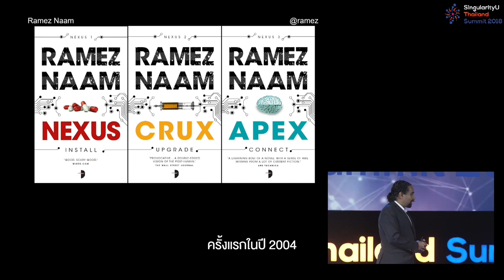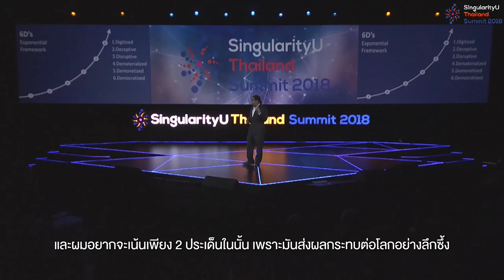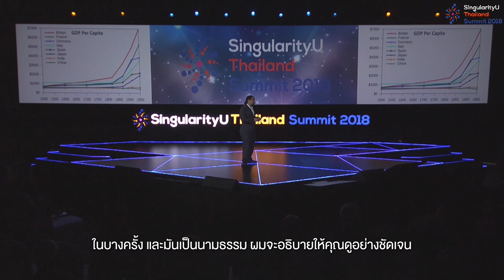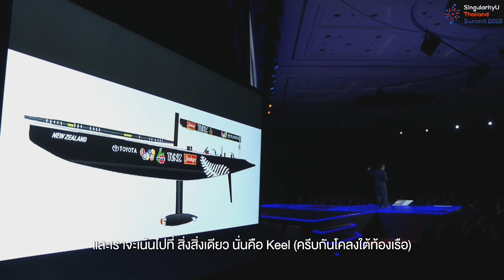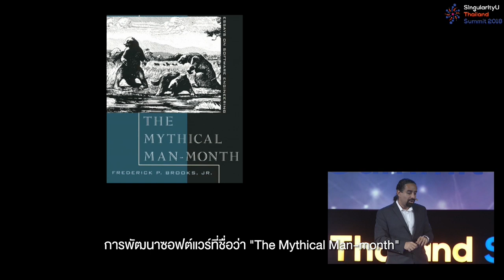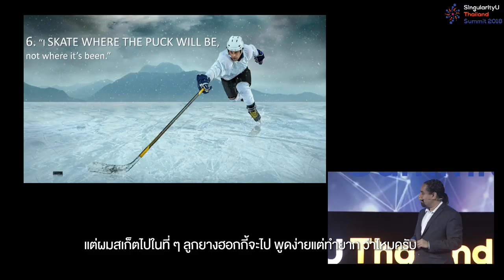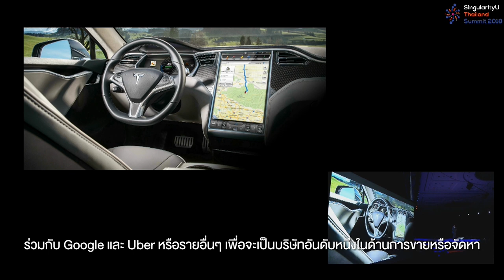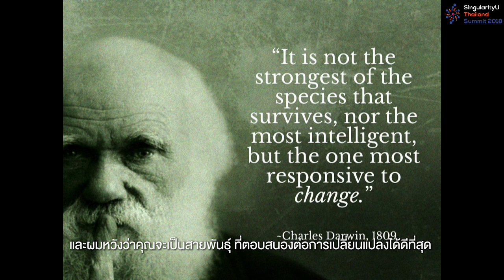Ramez Naam - Exponential Innovation | SingularityU Thailand Summit